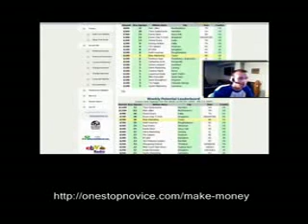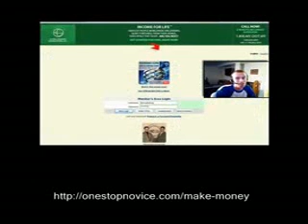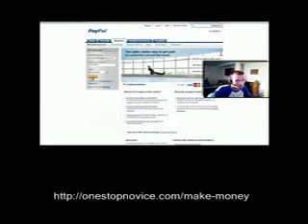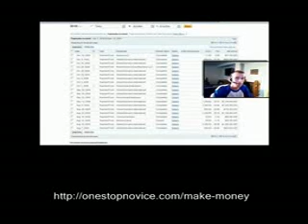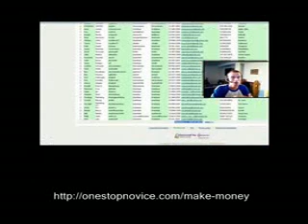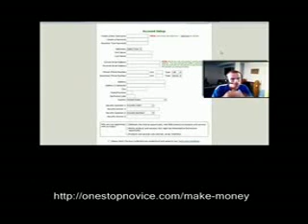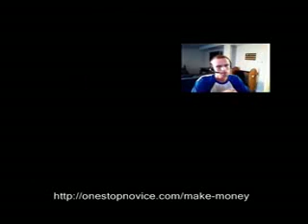Best Online Jobs [Work From 3 Home Jobs] Free Residual Inco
JOBS ONLINE FOR FREE [WORK FROM HOME JOB] $100 PAYPAL PROOF INTERNATIONAL BUSINESS FIND JOBS ONLINE FOR FREE [WORK FROM HOME JOB] $1...